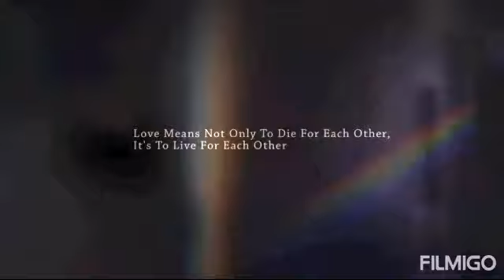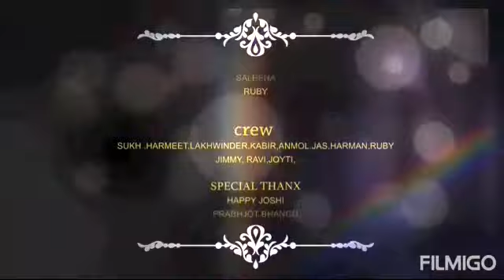Main dhoondne ko zamane me